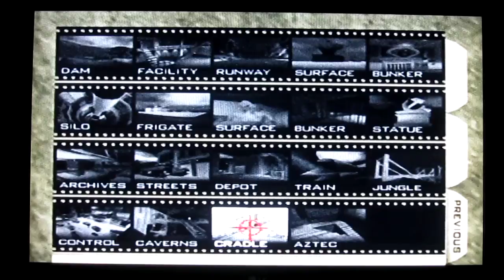Goldeneye N64 Aztec part 1/2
This is a playthrough of the game Goldeneye for the N64. This is one of my favorite games on the N64. I am playing this on 00 agent.